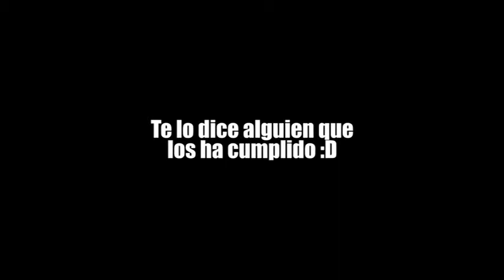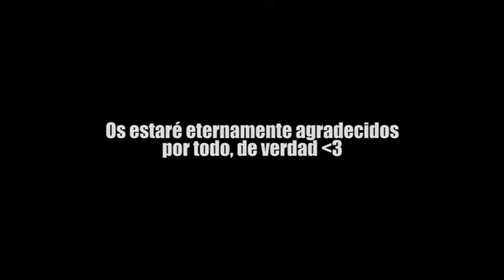SI UN MILLÓN FUE ÉPICO 10 MILLONES ES LEGENDARIO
este es el autentico video legendario del rubius en toda la historia de su canal
ELRUBIUS ES UN GRANDE DE LOS GRANDES :D